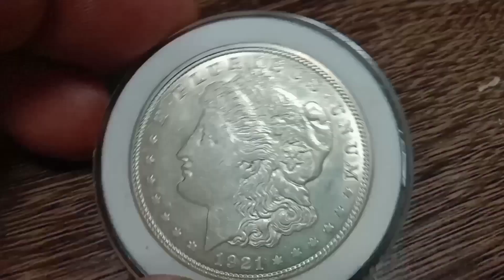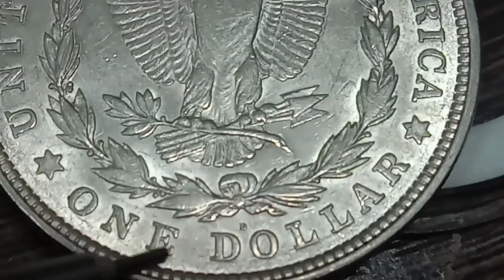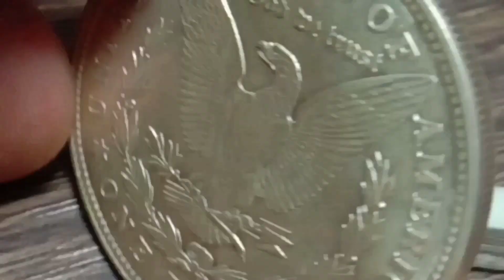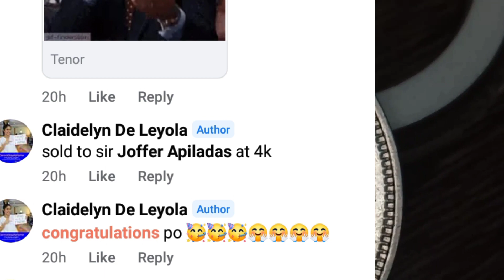Bagong huli kong morgan dollar 1921D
Country:USA
Years:1921
Value:1 Dollar 1 USD
Composition:Silver .900
Weight:26.73 g
Diameter:38.1 mm
Thickness:2.40 mm
Shape:Round

Obverse

Liberty head, facing left

Lettering:
E·PLURIBUS·UNUM
LIBERTY
1921

Meaning:
OUT·OF MANY·ONE
LIBERTY
1921

Reverse:
Lettering:
 ONE DOLLAR

Engraver: George T. Morgan

Edge:Reeded